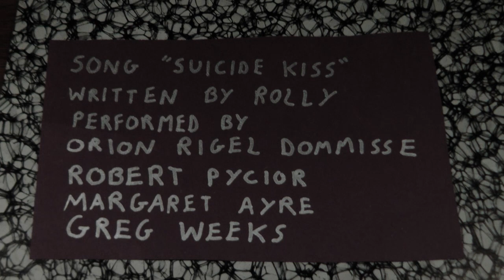Because Dead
directed by Orion Rigel Dommisse

song "Suicide Kiss" written by Rolly
performed by
Orion Rigel Dommisse
Robert Pycior
Margaret Ayre
Greg Weeks
rats
Psychic
Skeptic
Biscuit
rat wrangler
Christopher Sadlers
song available on this album: